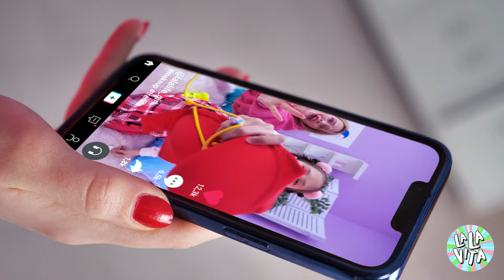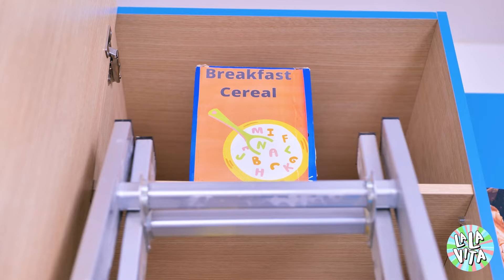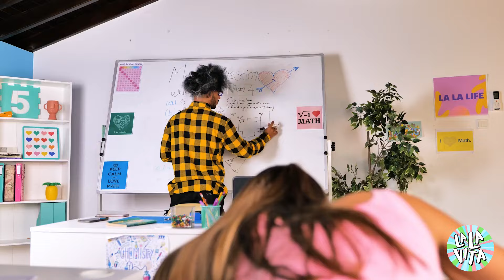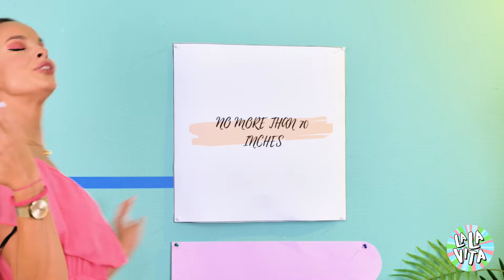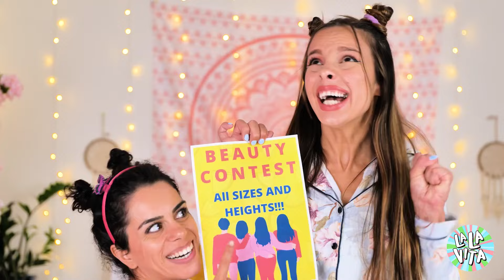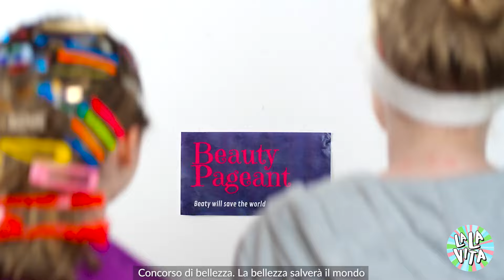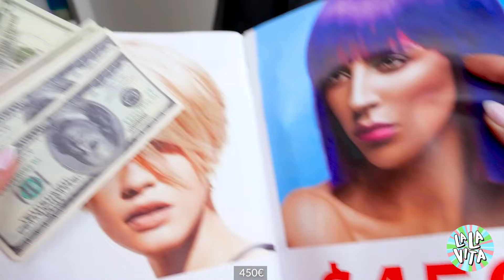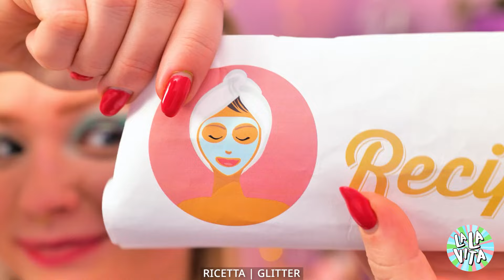LOTTE PAZZE DI BELLEZZA ✨🥰 Tu da bambino VS Tu da adolescente: Trucchi per il Trucco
Vivi il mondo divertente e riconoscibile delle 'SFIDE BELLEZZA PAZZESCHE ✨🥰 Bambina VS Adolescente Trucchi per il Make Up.' Guarda mentre confrontiamo le routine di bellezza di una bambina e di un'adolescente, evidenziando i momenti divertenti e spesso imbarazzanti che accompagnano la crescita. Dalle prime prove di applicazione del rossetto e del mascara al perfezionamento del contouring e dell'eyeliner a coda, osserva la trasformazione e il miglioramento delle abilità nel trucco negli anni. Questo video è ricco di trucchi e consigli di make up astuti che apprezzeranno sia principianti sia esperti di trucco. Sintonizzati per un viaggio nostalgico e divertente attraverso l'evoluzione delle sfide di bellezza, pieno di risate e consigli pratici!